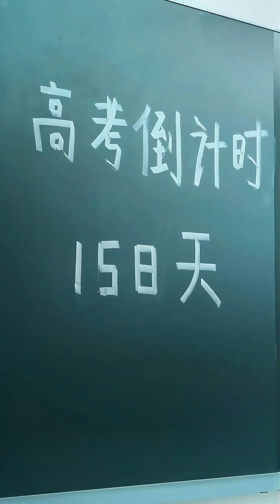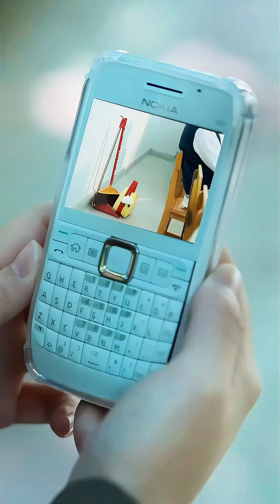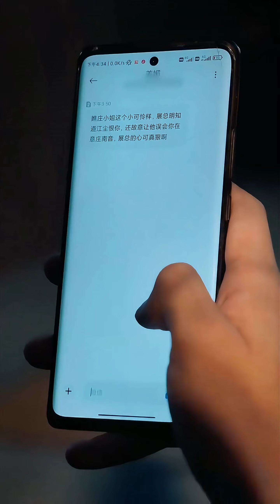【Multi Sub】Have you ever loved me？This time I will never fall in love with you!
Title: Love's Encore
Hello, This is the drama office.

 🌷🌷🌷 ˶ᕱ⑅ᕱﾞ 🌷🌷
   🌷🌷ᜊ (  ིྀ•༝• ིྀ) ᜊ 🌷
      🌷🌷 づ🌷ど 🌷
Let's watch the drama together !